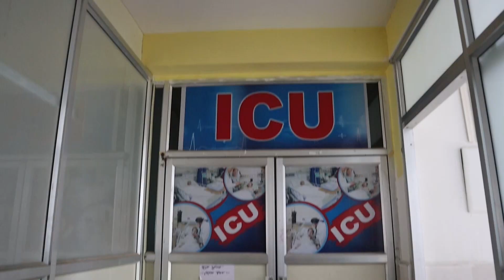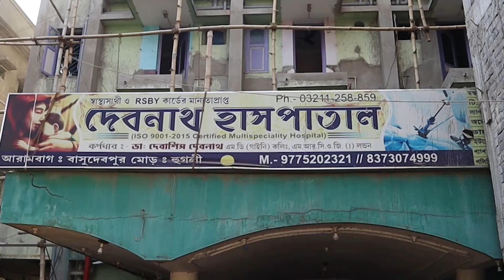দাসপুরে ব্যান্ড বাজিয়ে মনোনয়ন করলেন তৃণমূলের প্রার্থীরা।—প্রতিবাদী আওয়াজ